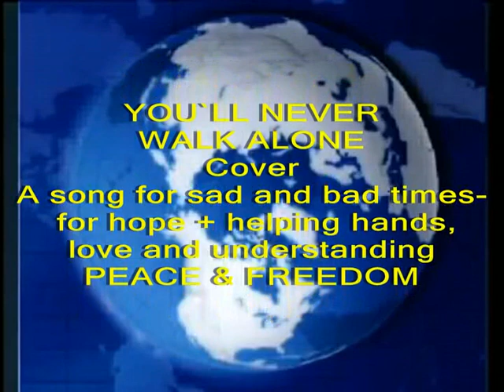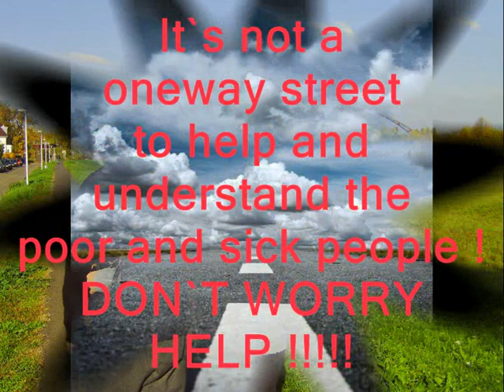"YOU`LL NEVER WALK ALONE" - Cover - for help in sad and bad times !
"YOU`LL NEVER WALK ALONE" - Cover - for help in sad and bad times ! Hier v. Gerd Spielmann mit dem Background von Elvis --spontan heute Live gecovered und wirklich zum ersten Mal gesungen:) Ich hab`s einfach mit allen Fehlerchen aufgenommen unde hochgeladen - sorry ! Urheber= Richard Rodgers-Musik + Oskar Hammerstein- lyrics). Das Lied wurde 1945 im Musical CAROUSEL am Broadway uraufgeführt -- und in diesem Jahr auch von Frank Sinatra gesungen und aufgenommen. 1963  war der Titel mit "Gerry and the Pacemakers ein internationaler Erfolg. Das Lied wurde für Präsidenten, in Fußballstadien - zu Weltmeisterschaften sehr oft gesungen ! Heute noch !
Viel Spaß -- ich wollte schneller sein als die Massensingerei im Frühstücksfernsehen :):)...
Titel -The Highest Judge Of All/You'll Never Walk Alone
Künstler --John Raitt, Jan Clayton, Christine Johnson & Chorus
Album --Music From & Inspired By Carousel
UMG (im Auftrag von AP MUSIC LTD); Concord Music Publishing und 6 musikalische Verwertungsgesellschaften
PLAYBACK "You`ll never walk alone" by Elvis --- BY: The Elvis Karaoke Channel = Karaoke Entertainments 2018 The Gospel Side Of Elvis Karaoke You'll Never Walk Alone As Featured On The 1971 RCA Camden Gospel Album

No financial interest by myself - all rights by the owners